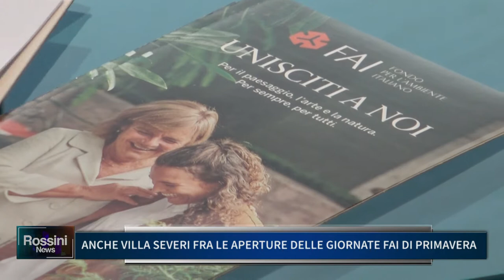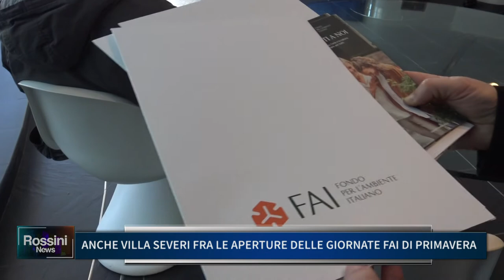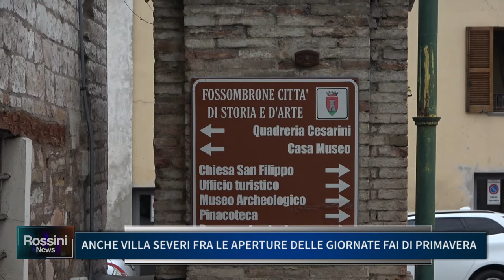ANCHE VILLA SEVERI FRA LE APERTURE DELLE GIORNATE FAI DI PRIMAVERA